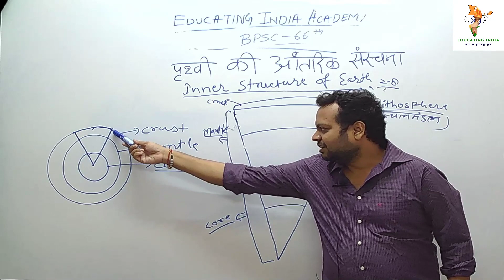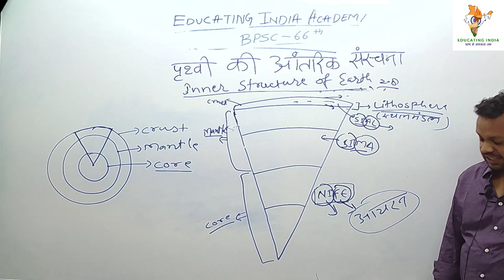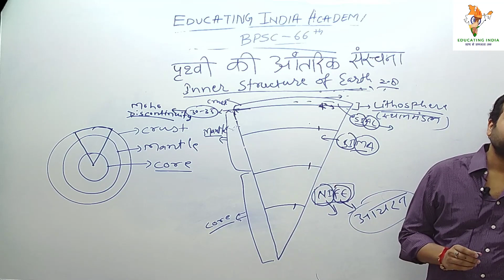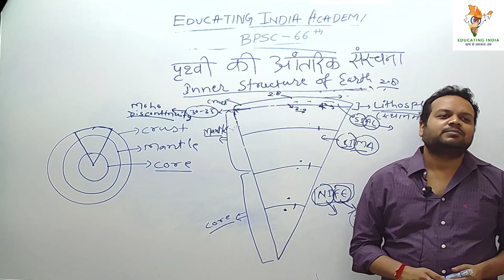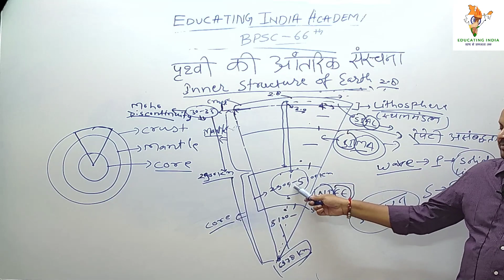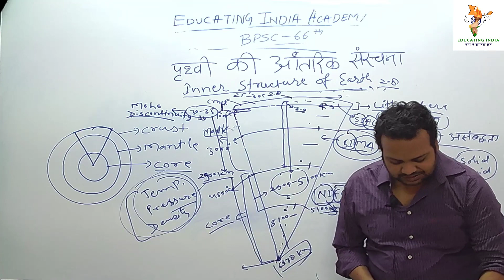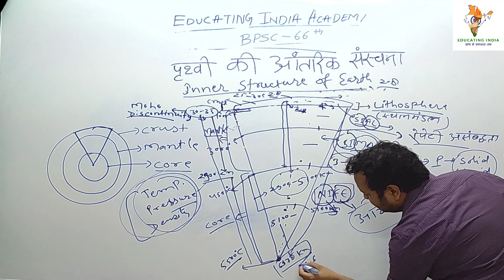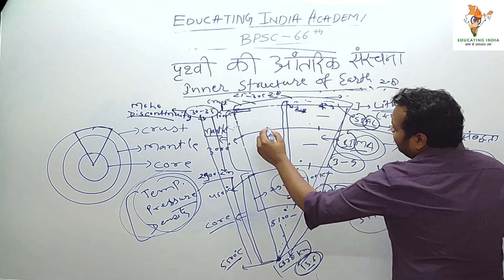INNER STRUCTURE OF EARTH || पृथ्वी की आतंरिक संरचना